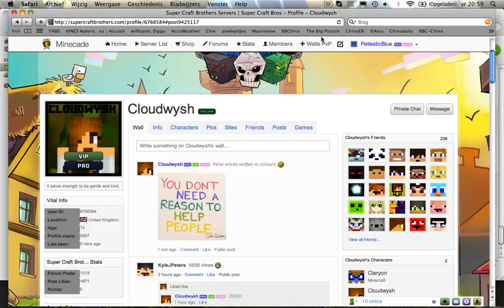Random video FTW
Because,just to get my channel up again :3